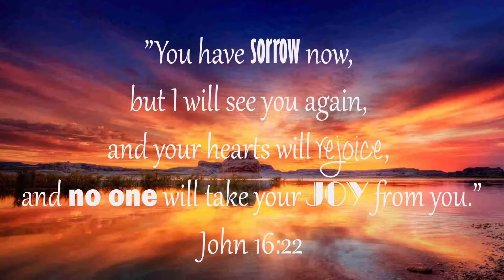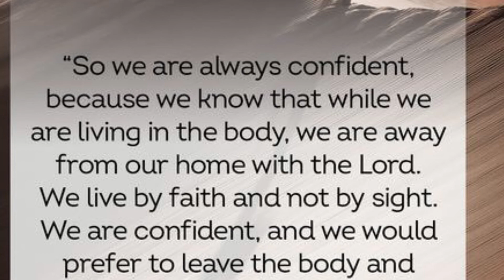JONALYN: Now in the arm of our Lord on 17 May, 2021